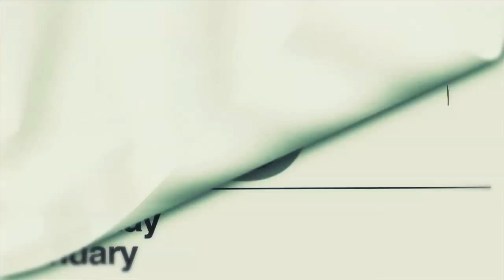How-To Skateboarding: No-Comply 360 Flips with SOTY David Gonzalez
Learn a new trick each and every day from top pros. You'll get step-by-step instructions on how to master every trick in skateboarding! Tune in seven days a week to learn something new.

Today David Gonzalez shows you how to do No-Comply 360

WARNING!
Skateboarding is a hazardous sport. Engaging in the activities shown and described in this video can cause serious injury and possibly death. Any person who skateboards is assuming all risks of personal injury and damage that can result from skateboarding.

Music
Artist- Control Denied
Song- Cut Down